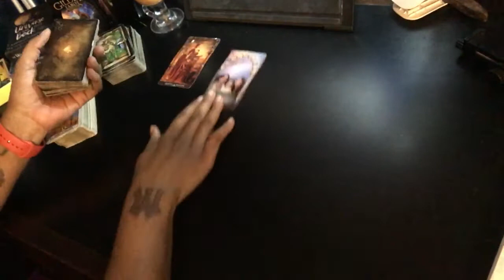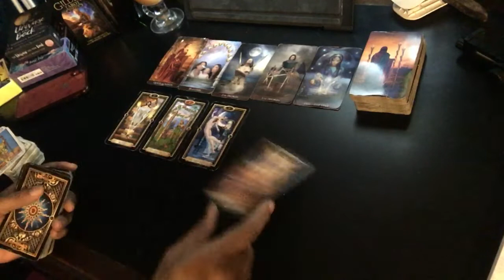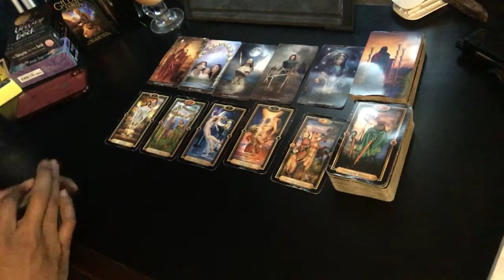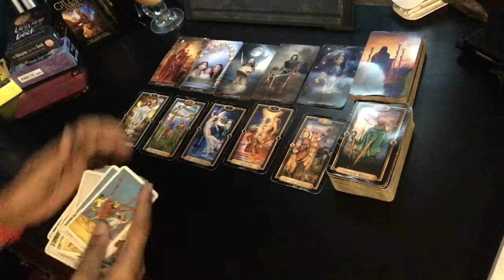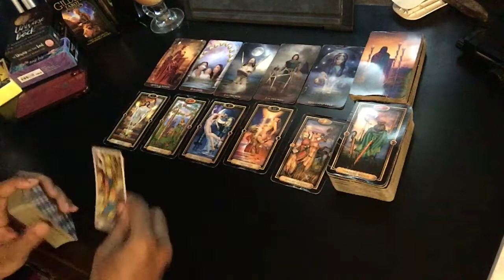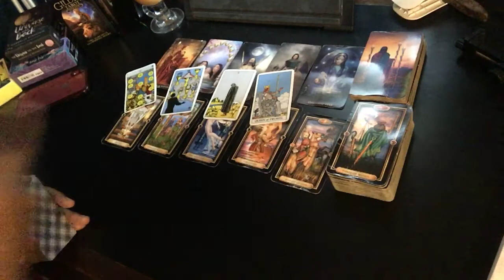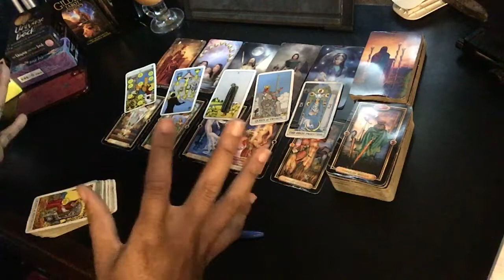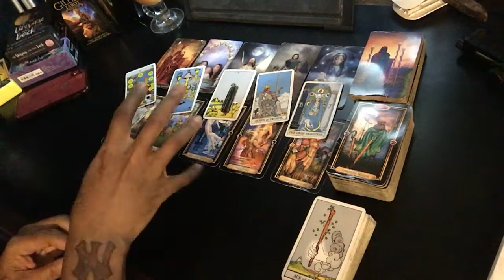Aquarius - This decision needs to be mutual - February 2021 Tarot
Please place the word “donation” in the memo. Thanks in advance!!